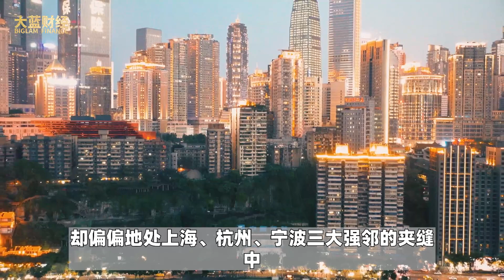中國149城已深度老齡化！正在悄悄改變樓市與房價，房地產風向大變局| 2021房價 | 中國房價 | 大陸投資